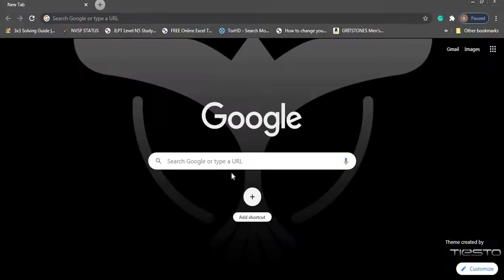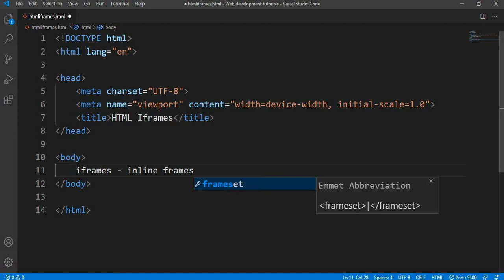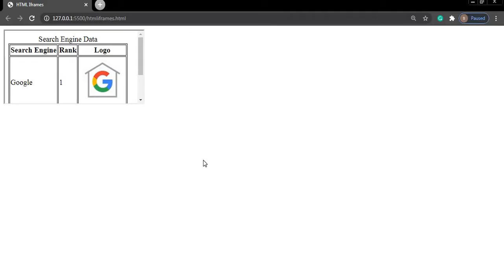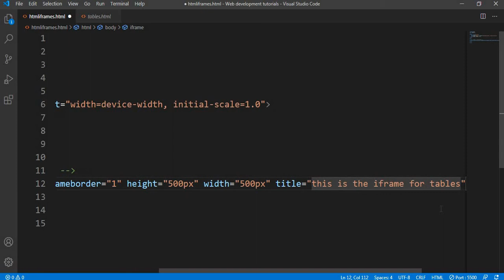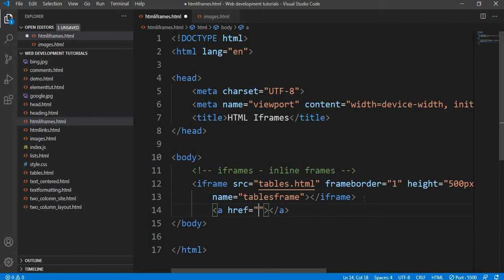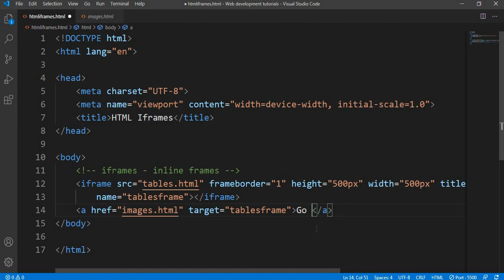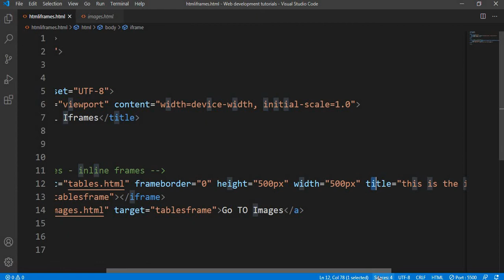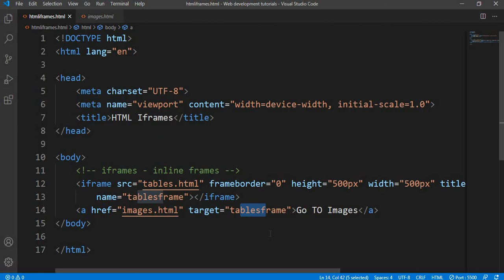iFrames in HTML | How to use iframes in HTML | iframe tags | HTML iframe Tutorial #14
In this video, we will learn about the useful tag in HTML i.e. iframes and by the use of the iframe tag, you can embed any webpage into your webpage. Watch this video till the end and you will never forget this tag.